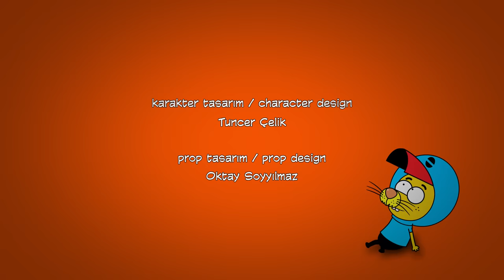Kral Şakir 65. Bölüm - Takıntı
Proje Tasarımcısı: Varol Yaşaroğlu & Berk Tokay
Yapımcı: Varol Yaşaroğlu
Yönetici Yapımcı: Berk Tokay
Senarist: Haluk Can Dizdaroğlu
Yönetmen: Kuntay Kumbur